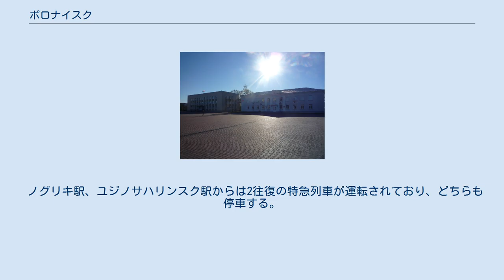ポロナイスク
ポロナイスクの市章 市役所 ポロナイスク（ロシア語：Поронайск、パラナーイスク）は、サハリン中南部のテルペニア湾に面した都市。
ロシア連邦サハリン州に属する。
 日本統治時代 (1905年 – 1945年) の敷香町にあたる。
日本統治時代の詳細についてはそちらを参照のこと。
 ポロナイスクは、サハリン中南部の東岸に位置し、テルペニア湾に注ぐポロナイ川の河口付近に開けた都市である。
ユジノサハリンスクから北へ約288キロメートル、北緯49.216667度、東経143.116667度に位置する。
ポロナイスク地区の行政上の中心地である。
人口は、15,251人 (2014年推計) 。
 1869年、ロシアが、この地域のニヴフ民族、アイヌ民族が暮らす集落（オタス）に隣接して、チフムネフスキー監視所 (露： пост Тихменевский) を建設したのが、この町の始まりである。
1905年、ポーツマス条約により南樺太が日本に割譲されると、「敷香」という名前に改称された。
1945年、ソ連に占領された後、ポロナイ川にちなんで「ポロナイスク」に改名された。
1972年、北海道北見市 と提携を結び、その友好都市となった。
 NHKラジオ第2放送の気象通報でも以前は「敷香」と呼ばれていたが、現在は「ポロナイスク」となった。
 テルペニヤ湾（多来加湾）に面しており、街の東の原野にネフスコエ湖 (Озеро Невское) （多来加湖）がある。
 日本領有下においては国境に位置したことから軍事上重要な地域とみなされており、現在も旧国境付近に築かれたトーチカ等を初めとする戦争遺跡が各地に見られる。
 ノグリキ駅、ユジノサハリンスク駅からは2往復の特急列車が運転されており、どちらも停車する。
また、ユジノサハリンスクのバスターミナルからは502番バス、ノグリキからは531番バス、そしてティモフスコエやアレクサンドロフスク・サハリンスキーからは504番バスでアクセス可能。
 気象庁発表の気象通報の観測点となっている。
冬季は非常に寒冷であり、1月の平均気温は‐17度前後である。